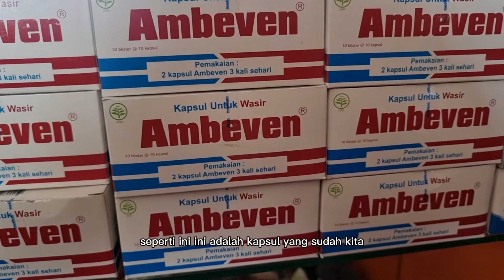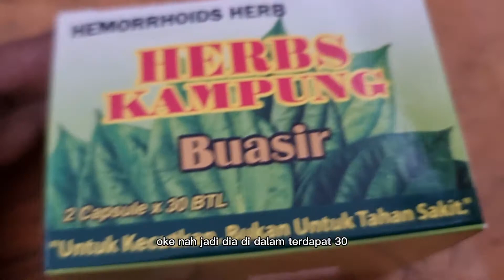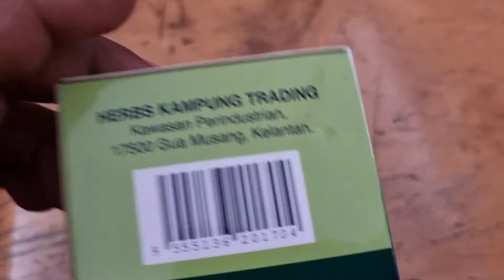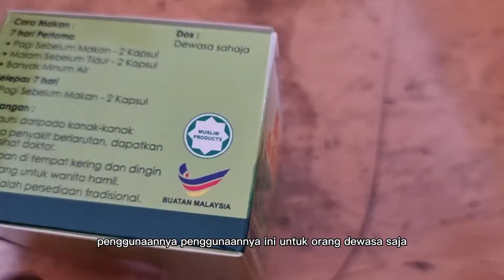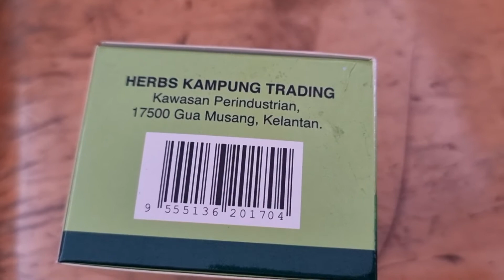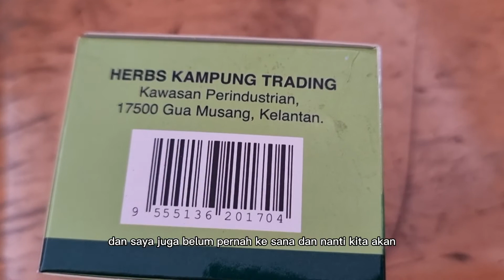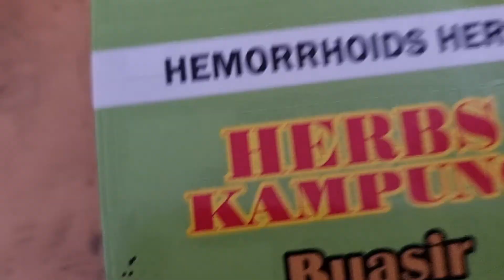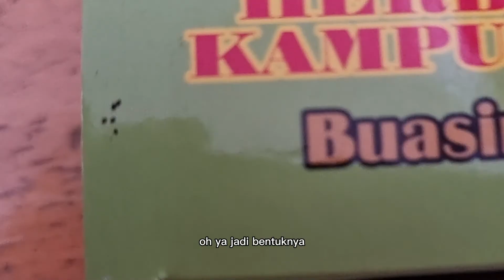OBAT TRADISIONAL UNTUK BUASIR